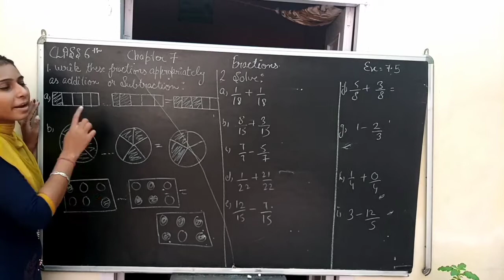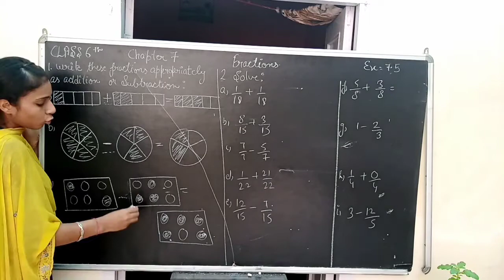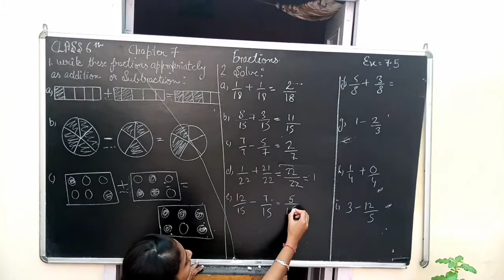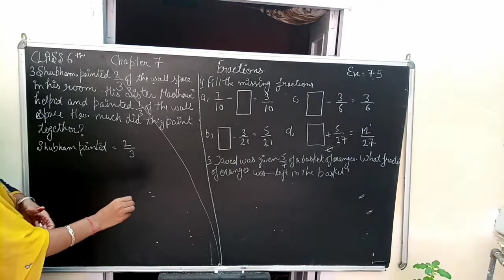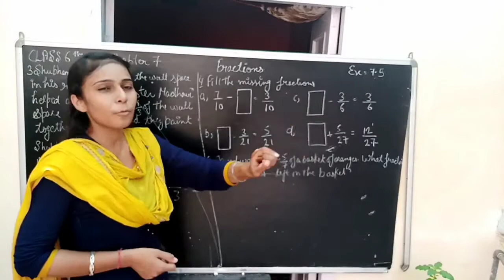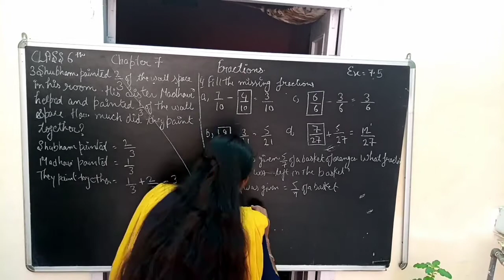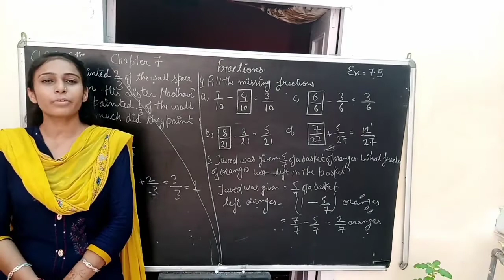math class 6th chapter 7 fraction exercise 7.5 complete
Letter for inviting friend to your birthday party

Translation easy learning English part A Class6th English translation

Translation sentences Easy learn English part 1

Translation sentences Easy learn English part 2

Translation sentences Easy learn English part 3

table link

7th class maths book pdf

7th class maths textbook state syllabus

6th class maths syllabus

Math class 6th chapter 7 Fraction exercise 7.3 question 3 to 5
class 7th
Rational numbers Exercise9.1 question 1 to 4
Math Class 6th Chapter 7 Fraction exercise 7.3 question 1 and 2 complete solution
Math class 7th chapter 10 construction ex. 10.2 question 1 to plete solution with construction
Next